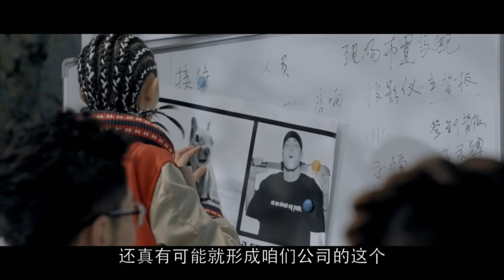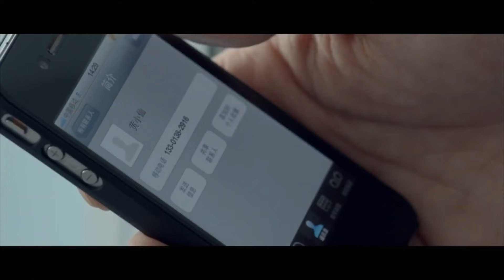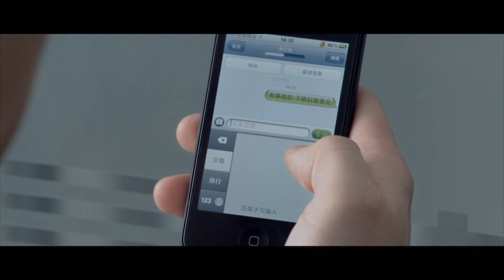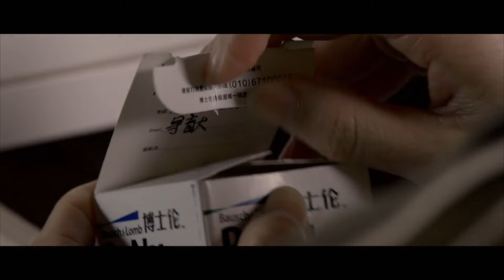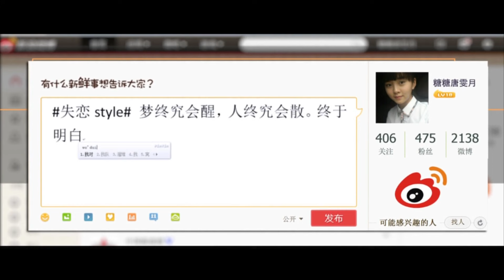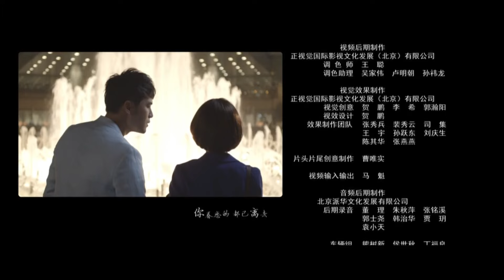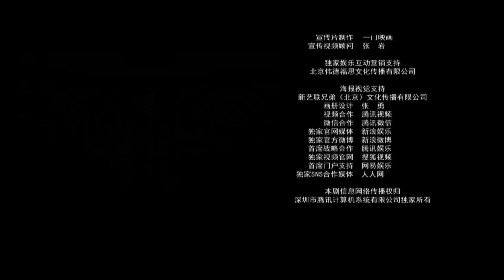【ENG SUB】含情 23丨Stare with Tenderness 23 女主甩掉渣男前男友后破茧成蝶，情场再出发收获真爱